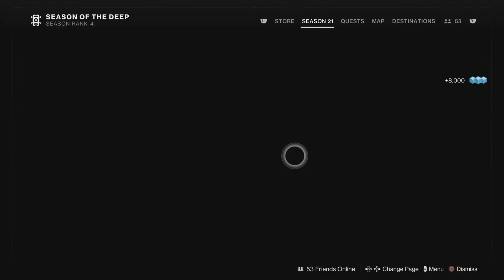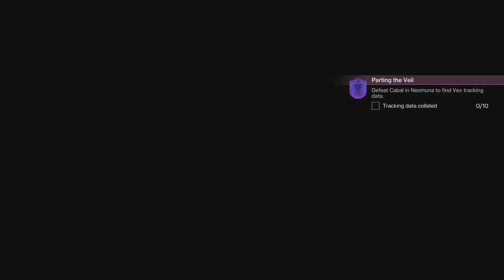Destiny 2 season of the depths dealing with a big fire ball boss fight 2/2